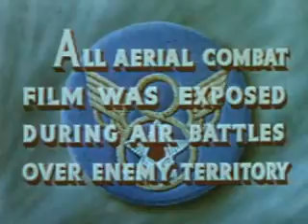Memphis Belle: A Story of a Flying Fortress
1944
Records of the Office of War Information
The first two minutes of this video are available for viewing.

Documentary: On the Memphis Belle a Boeing B-17F Flying Fortress, the first American bomber and crew to complete twenty-five missions over enemy territory in World War II. Highlights the mission to Wilhelmshaven: ground crew duties, flight crew briefing, and the elaborate plan of coordinated raids intended to fool the enemy, flak and fighter attacks. After the Memphis Belle returns, the Crew receives the Distinguished Flying Cross and are visited by many dignitaries, including the King and Queen of Great Britain. Views of B-17’s in flight, being shot down, crews bailing out of burning bombers and air base activities.